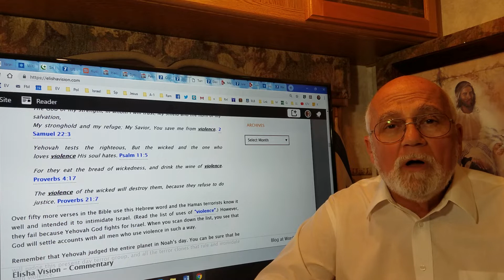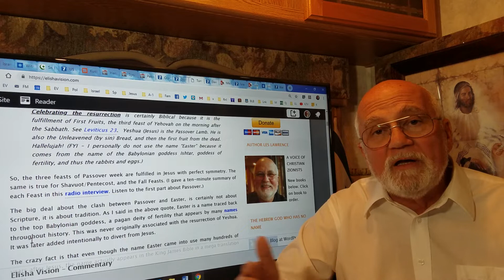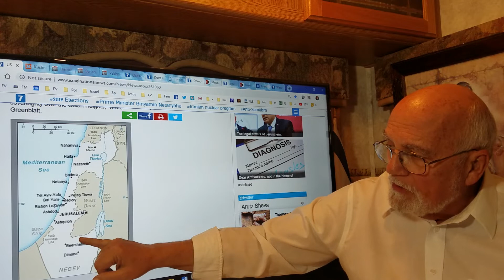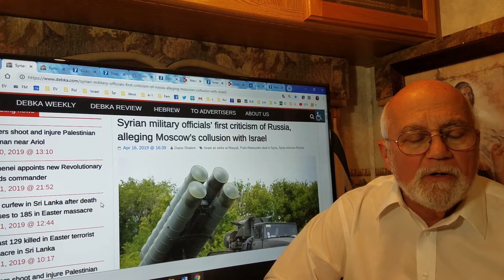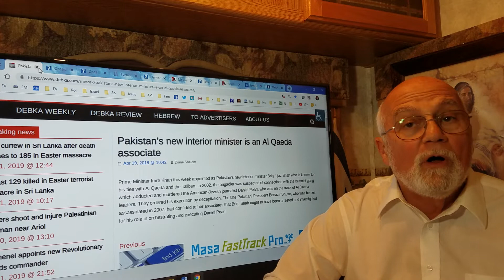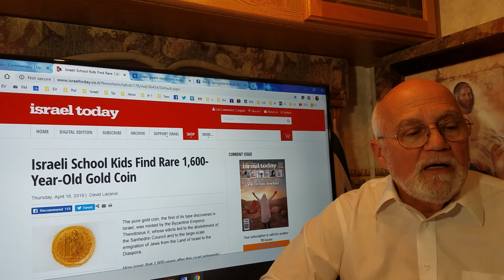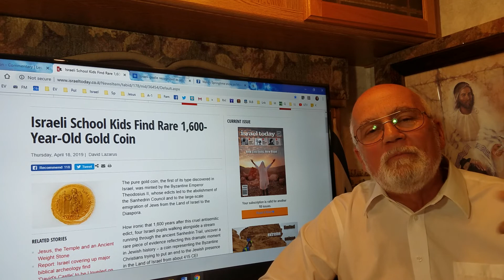4-21-2019 Issachar Forum